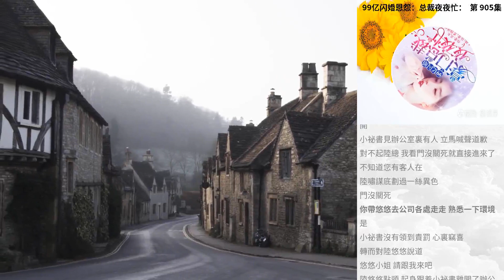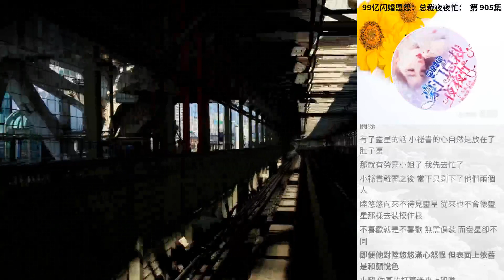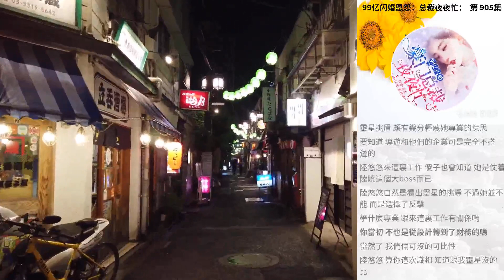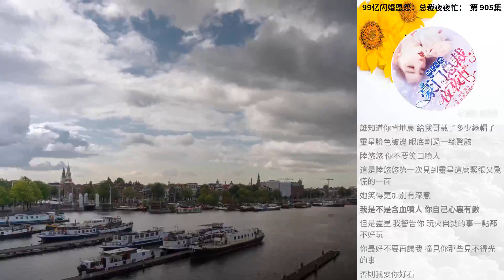99億閃婚恩怨：總裁夜夜忙： 第 905集